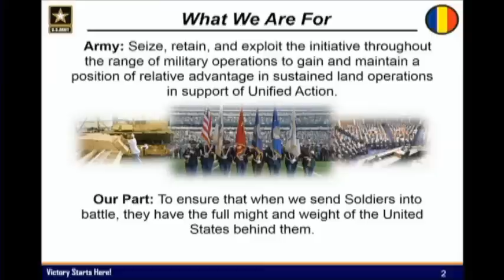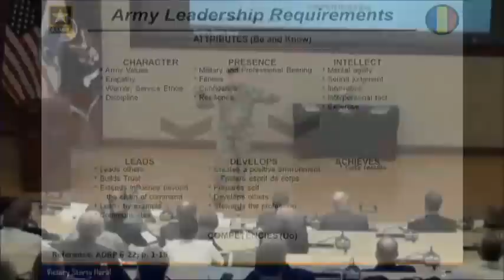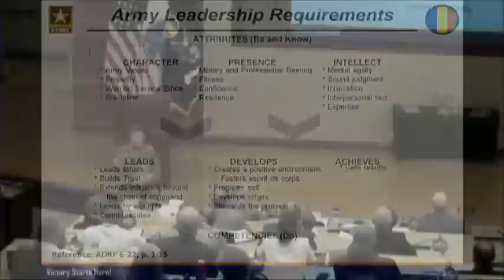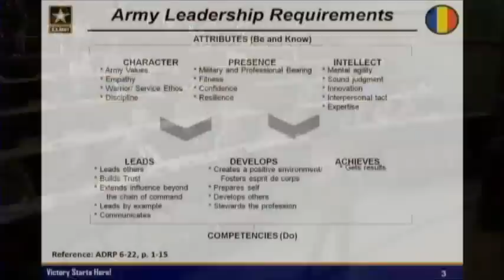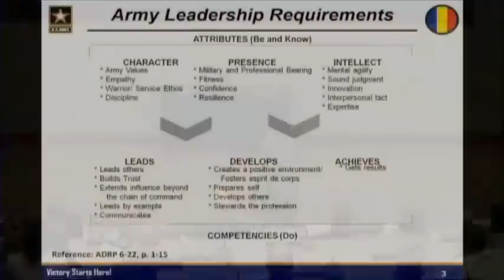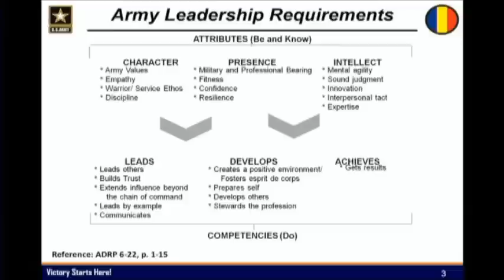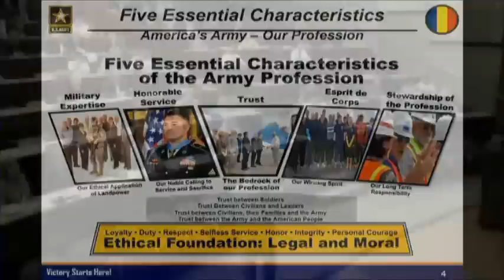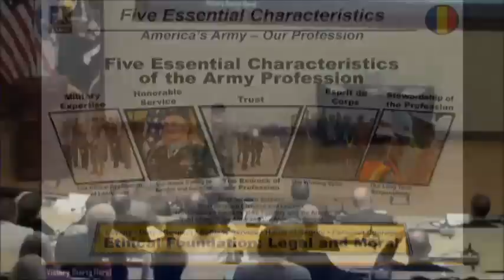Perkins discusses leadership during Enhanced Engagement Training Conference